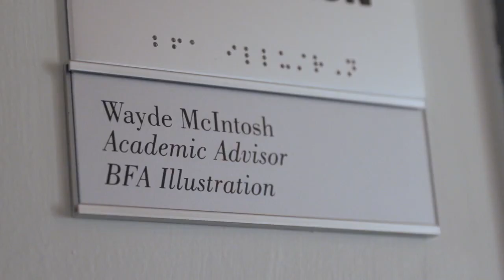Portraits of Identity: Wayde McIntosh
Portraits of Identity is a video series lifting up voices from SVA's diverse, global and multicultural community. Hear from a range of students, staff and faculty, each invited to share aspects of their lived experience at SVA and to talk about what it's like to be a part of our inclusive learning community in New York City.

Learn more about SVA's Diversity, Equity and Inclusion (DEI) office at sva.edu/dei